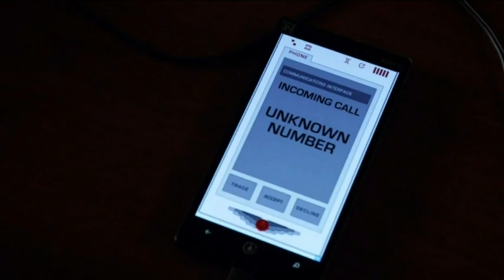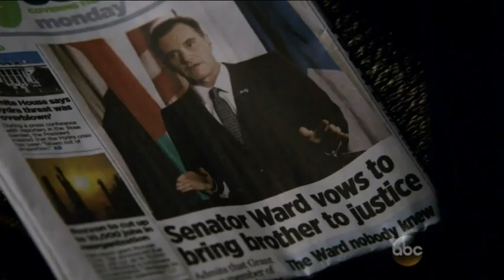Grant Ward 2x07 final scenes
Agents of S.H.I.E.L.D 2x07 The Writing on the Wall